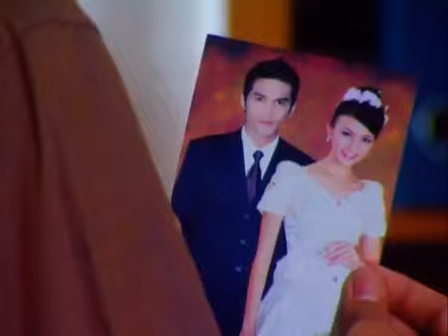Cinta Fitri Season 1 - Episode 34